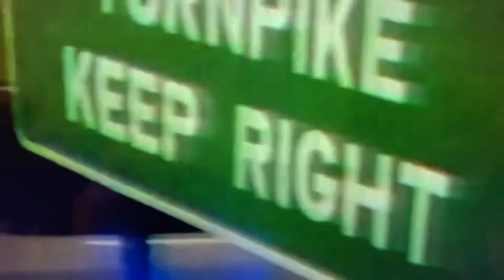RARE: more on the HSCA shooting recreation 8/18/78 Kennedy assassination (JFK)